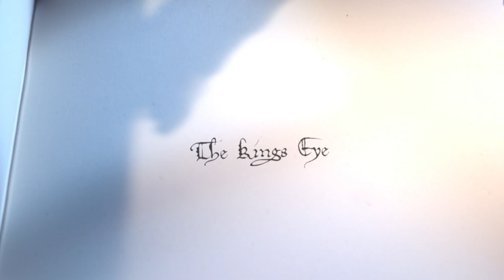Black Death | The King's Eye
The King gets a flower petal in his eye, but who's to blame?

Directed by ... Gustaf Lindström
Written by  ... Gustaf Lindström, Peter Lisinski
Produced by  ... Alex Plapinger, Dylan Dawson, Gustaf Lindström

Rob Carter ... Vizier
Barney Fishwick ... Flower
Joseph Pelling ... The Wind
Becky Sloan ... Mother
Baker Terry ... King